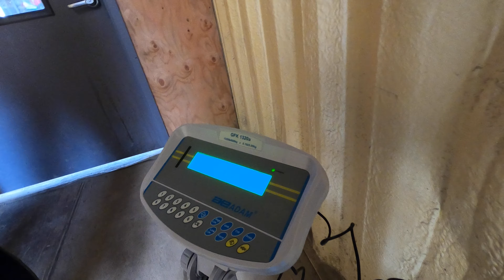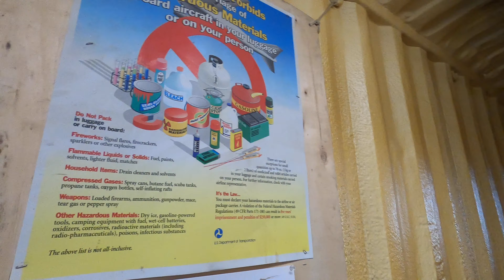Cycling Cross Alaska:The Final Chapter-Escape From The Arctic Ocean骑行穿越阿拉斯加完结篇:逃离北冰洋